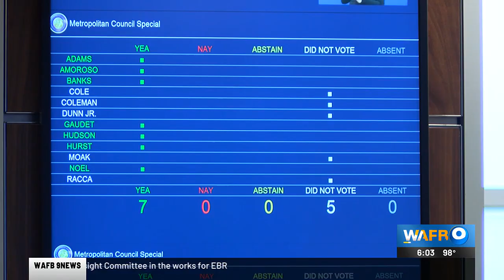EBR Metro Council selects LaMont Cole’s replacement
The East Baton Rouge Metro Council has selected Patricia Derozan to fill the District 7 council seat left vacant by LaMont Cole.